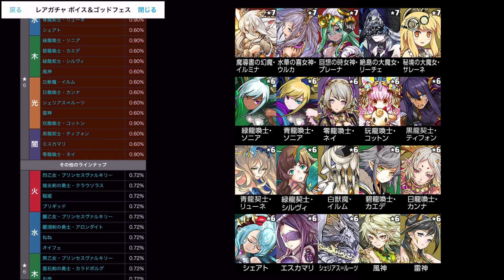ボイス&ゴッドフェス36連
ファンレターやプレゼントの宛先はこちらです
〒１０６－６１３７
UUUM株式会社　りょうすけGames 宛